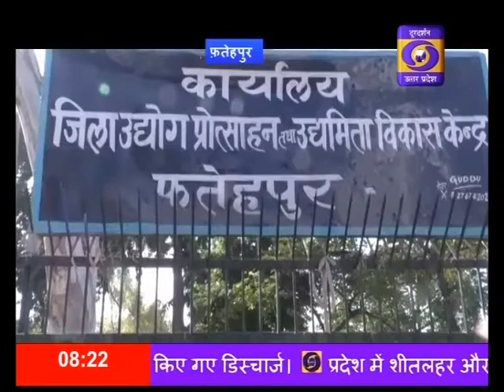31.01.2021 Hindi Samachar 08 AM II 5 फरवरी से शुरु होगा फ्रंट लाइन वर्कर्स का टीकाकरण।।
पांच फरवरी से प्रदेश भर में फ्रंट लाइन वर्कर्स का किया जाएगा कोविड टीकाकरण, मुख्यमंत्री योगी आदित्यनाथ ने कल हुई टीम इलेवन की समीक्षा बैठक में इस बात के दिए निर्देश और कहा- इसके पूर्व सभी स्वास्थ्यकर्मियों का टीकाकरण हो पूरा।